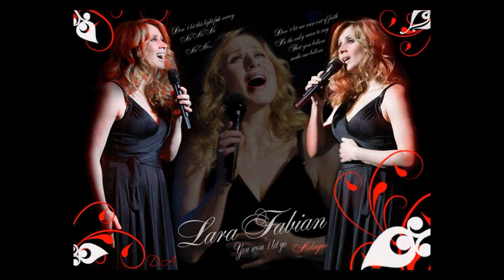Фото слайд шоу 21 Лара Фабиан